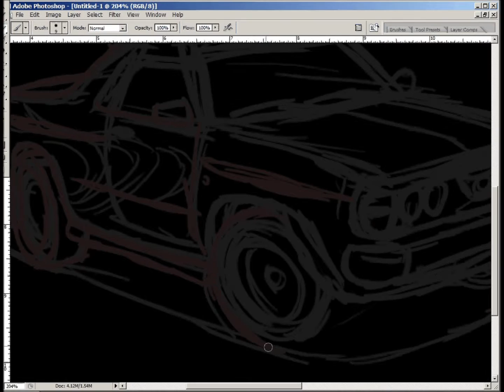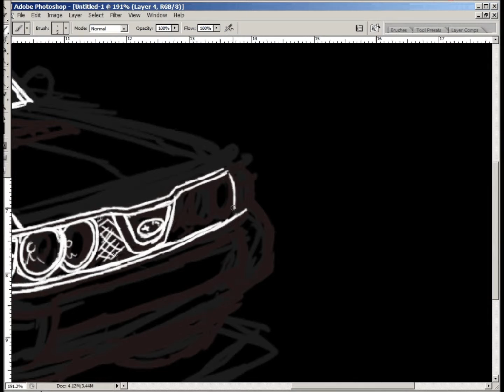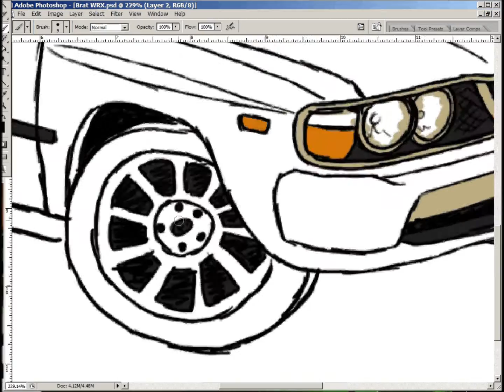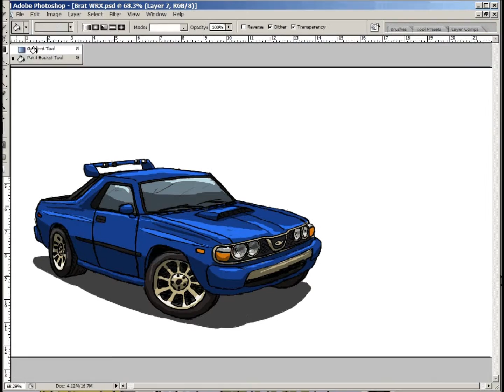Brat WRX Speeddrawing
A couple months ago I was asked on twitter if i could draw a Subaru Brat decked out as a WRX.

so I drew one. also BONUS i uploaded this on the 50th Anniversary of the Subaru Boxer engine!!! so yay